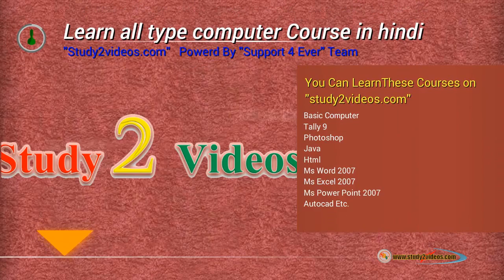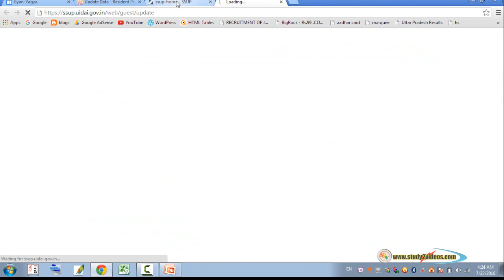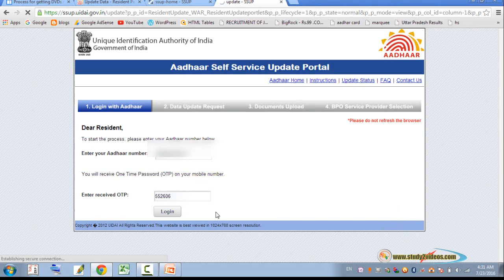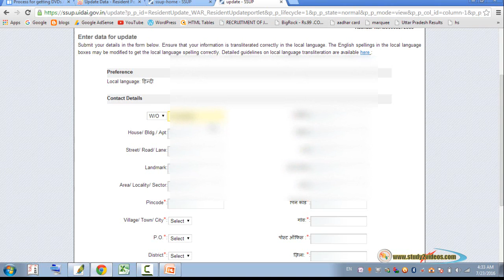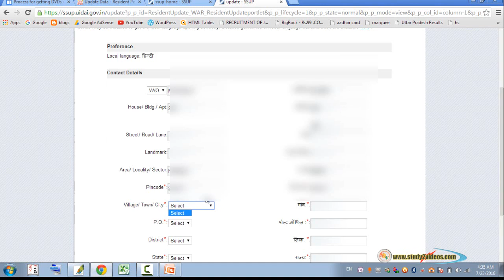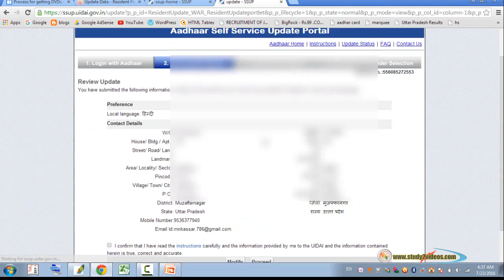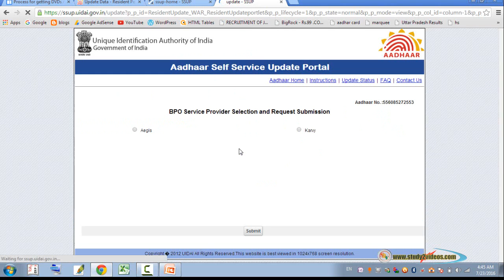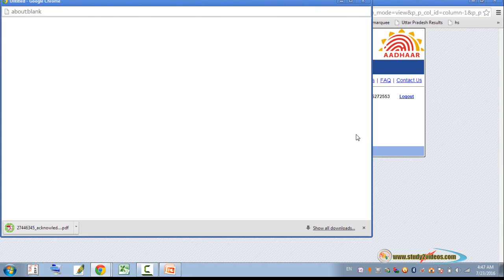How to aadhar card can i change address online in hindi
Hey friends I am using these prouducts for making my youtube videos
And you can buy these products online
1-Lava X11 4G Mobile
2- Zebronics ZEB-K11 USB keyboard
3- HP 200 Wireless Mouse
4-Dell Inspiron laptop
5- Lenovo PA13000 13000 mAh Powerbank
6- Photron Tripod Stedy 450 with 4.5 Feet
7- mouse pad
8-green screen backgroun
9. computer table
10 Road mic
11-android toy